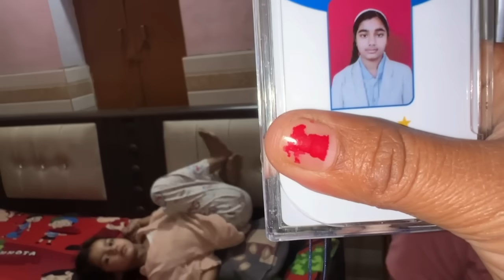आज तो हमारे बच्चो की खुशी का ठिकाना नहीं 😍️ स्कूल चले हम |UP Vlogger Babli